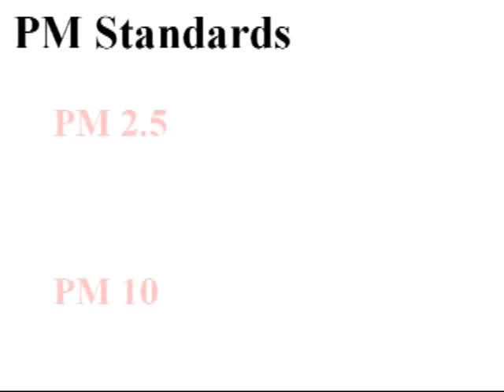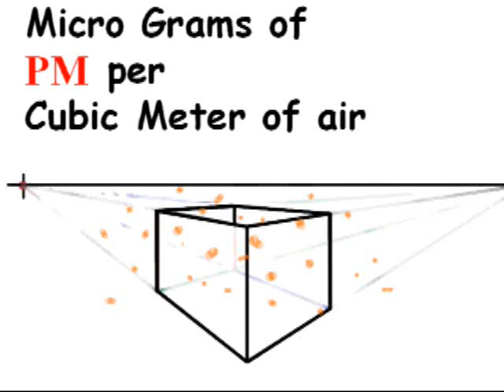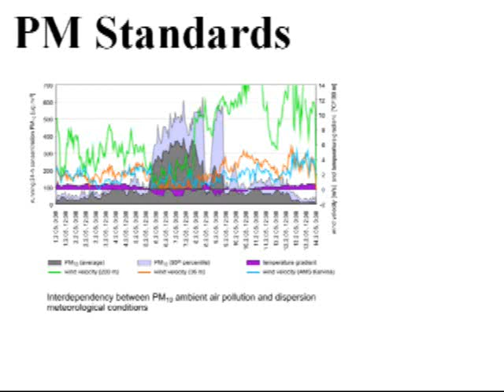PM Lesson 2 - Discussion of Specific PM2.5 and PM10 EPA Standards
Because PM 2.5 is smaller in size than PM 10, the effect of breathing PM 2.5 is more harmful and thus the standards are higher.  This lesson discusses what the standards are that the EPA has set.  Elgin Sweeper manufactures street sweepers that remove PM 2.5 and PM 10 from neighborhood streets.  Elgin Sweeper has undergone official verification that specific, street sweepers remove PM 2.5 and PM 10 to meet and exceed EPA standards.